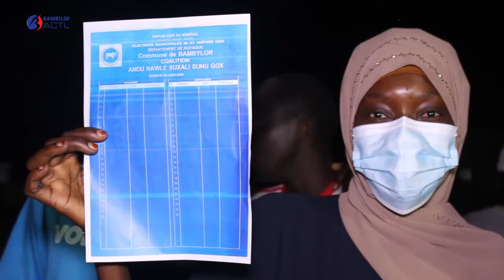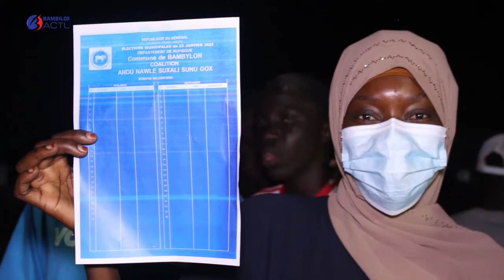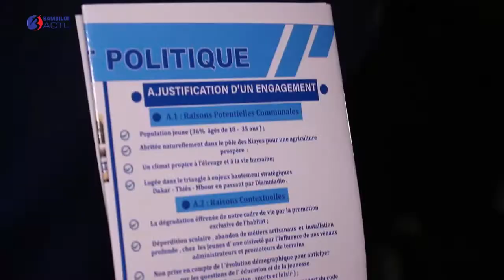Locales 2022 : caravane de Daouda diongue dans le Fief de ndiagne Diop" bimou nieuwé Gorom1 Dani..."